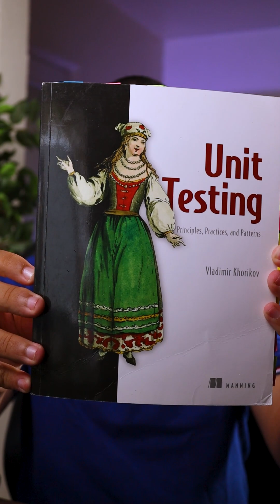Refactor Legacy Code with These books ✅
💻 Want to improve your legacy code skills this weekend?
👉 Join the Challenge in my Refactoring Legacy Code Like a Pro course

In this video, we'll 3 books that can help your refactoring easily big legacy codebases.

👨🏽‍🏭 Who I am:
I'm Younes Charfaoui, a Junior Software Engineer and an Android Developer. I make videos about Android development, Technology, and Productivity for software engineers.